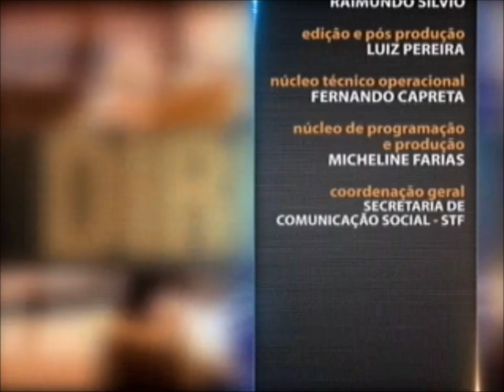Direito Penal - aula 3